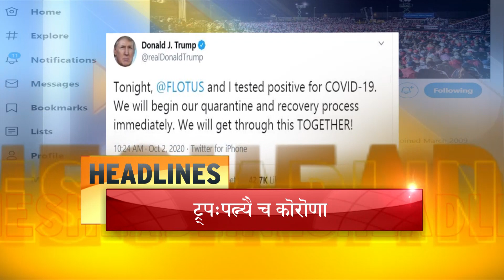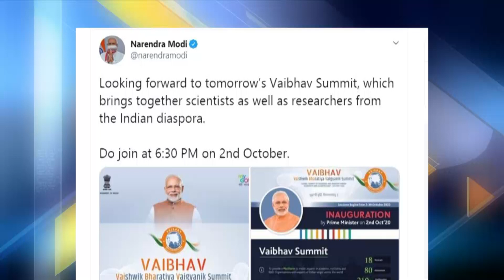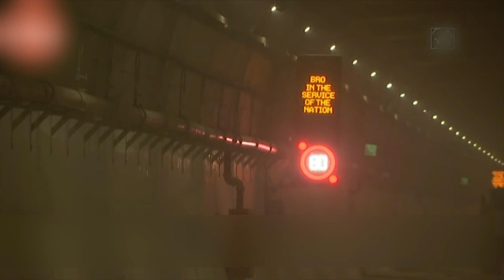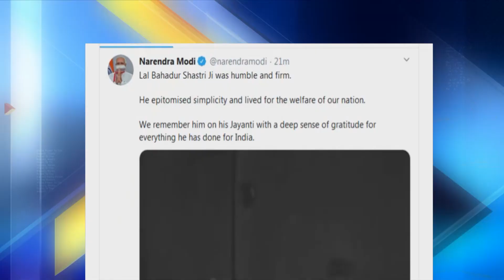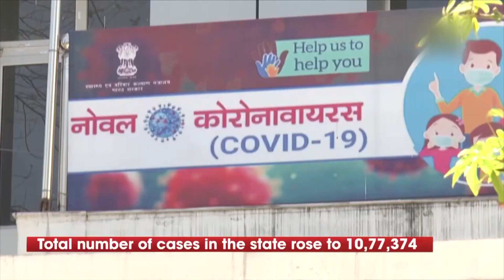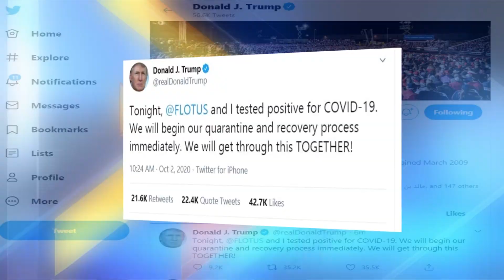VARTHA SAMSKRITHAM | 02 OCTOBER 2020 | JANAM TV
News Anchor :RESHMA